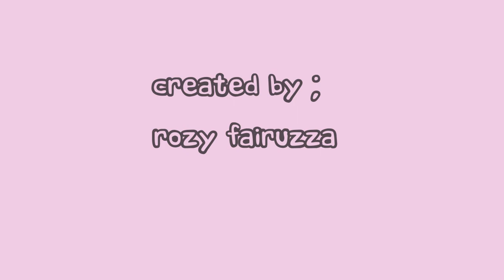PUASA 2 | ANIMASI LUCU | TUKANG KARTUN EPISODE 30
Bagaimana tanggapan tukarviews?

makasih guys, support selalu channel ini ya!